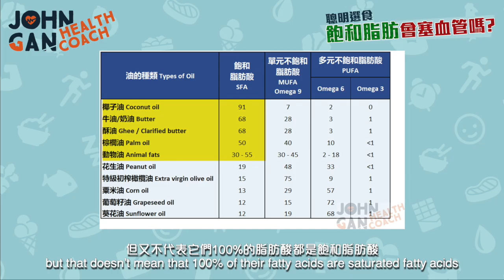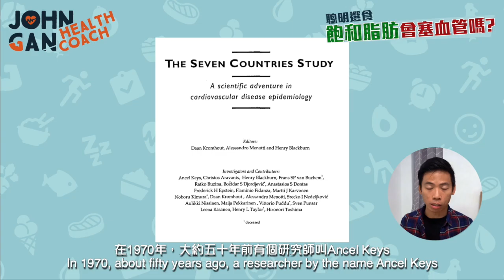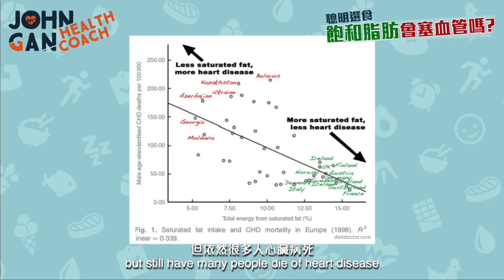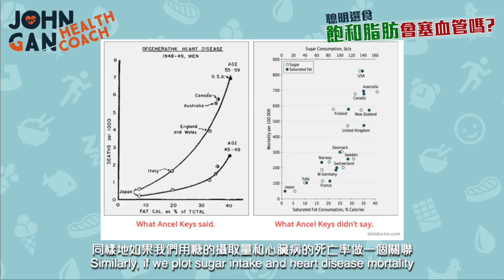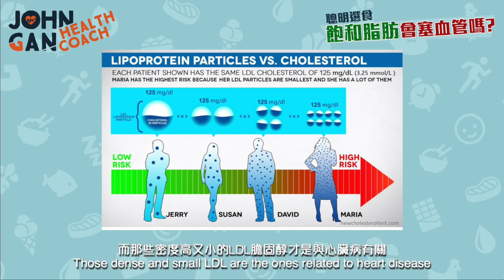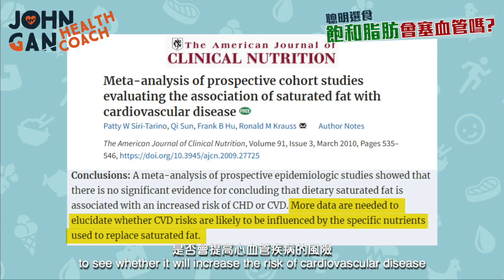飽和脂肪真的不健康嗎？膳食指南搞錯了？飽和脂肪與膽固醇的關係 - 真相大公開 《油你真好#12》Are saturated fats unhealthy?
📖 購買下載電子書：《高膽固醇？先別怕！》

🎯 如果你：
✔️ 因膽固醇報告而焦慮、不知所措
✔️ 想了解 LDL 膽固醇 的真正風險
✔️ 希望作出最適合自己健康的決定

書中內容包括：
💡 膽固醇風險排除法：快速判斷你是否需要擔心！
💡 正確的檢測方法：哪些測試能真正反映你健康狀況？
💡 自然降膽固醇的方法：飲食、補充品推薦

. 有專家說椰子油是毒藥？飽和脂肪塞血管？飽和脂肪會提升膽固醇？植物黃油比牛油好？飽和脂肪提高中風和心臟病等疾病？官方的飲食指南對降低心血管疾病的風險有效嗎？

從小聽到大，要減少飽和脂肪。但是近年的科學報告已經開始反駁這説法。
飽和脂肪真相大公開！

📖 章節 Chapters
0:00 錯的看法？Wrong views on saturated fats?
0:18 什麽是飽和脂肪 What are saturated fats
0:44 為什麽大家認爲它不好 Why it is perceived as bad
2:14 然而很多現象與飽和脂肪理論不符 Doesn’t fit their theory
3:39 目前膳食指南缺乏證據？Current guidelines lack supporting evidence?
4:08 增加壞膽固醇？Increases bad cholesterol?
4:57 更多反駁的報告 More reports that refuted claims on saturated fats
5:47 它是否健康？Are saturated fats healthy?

Some experts say that coconut oil is pure poison? Do saturated fats clog blood vessels? Will saturated fat raise cholesterol? Is margarine better than butter? Does saturated fat increase your risk of stroke and heart disease? How effective are the dietary guidelines in the prevention of heart disease?

Since young, we have been taught to reduce saturated fat. But recent studies prove otherwise.
In this video, we dive into some misconceptions about saturated fats!

甘油三酯/HDL比例 - 預測心臟病風險比LDL膽固醇更準確？《膽固醇#3》| TG/HDL - predicts heart attack risk better than LDL?
食用油的種類：用植物油就是健康嗎？揭開飽和脂肪的迷思《油你真好#2》｜Types of fat: Are all vegetable oils healthy?
生酮飲食的好和壞，做生酮前必看！生酮不只是低碳 | Keto Diet: The good and the bad. Watch this before you start keto
橄欖油可以煎炒炸嗎？(從科學角度來看)《油你很好#7》Can you fry with olive oil? (Explained by Science)

📞 健康諮詢 Consultation Call
如果您有任何關於健康的困難或疑問，歡迎隨時與我預約 30 分鐘的電話諮詢，討論您的具體挑戰並獲得個性化的解決方案。
If you have any specific challenges or questions regarding your health, you can book a 30-minute consultation call with me to discuss your specific challenges and get personalised solutions.